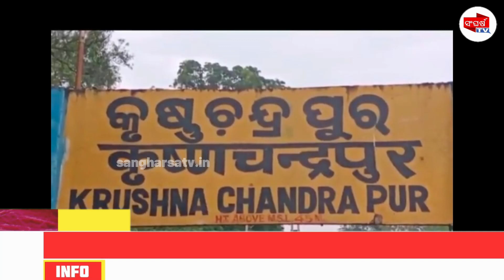କୃଷ୍ଣଚନ୍ଦ୍ରପୁର ଓଭର ବ୍ରିଜ୍ ନିକଟରେ Tanker ଦୃଘଟଣାରରେ ଦୁଇ ମୃତ || SANGHARSA TV